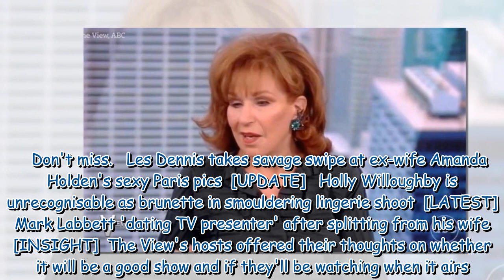The View’s Sara Haines says ‘we weren’t gonna say that’ as co-star spills secret